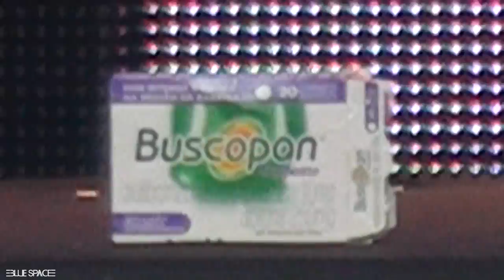Blue Space Oficial - Matinê - Humor - 11.11.18